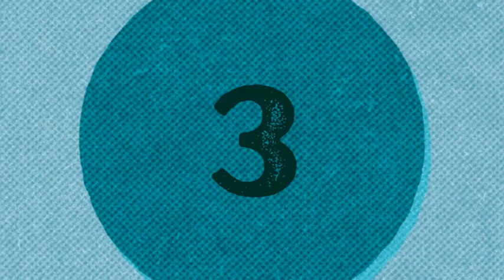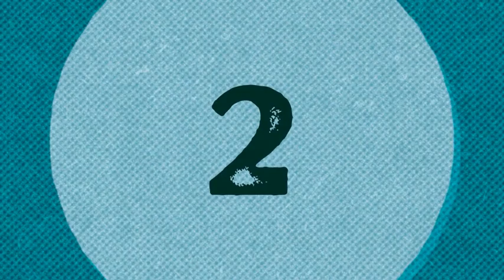Designer Crimes: House of Gucci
A fashion house with a designer crime that rose it to new elevations.